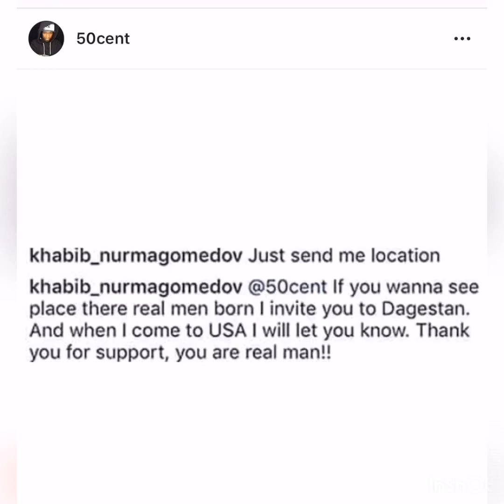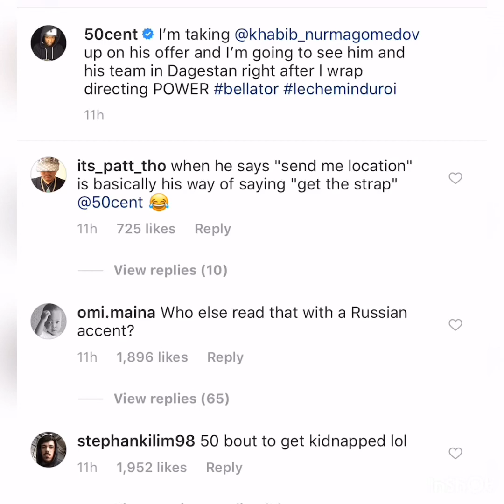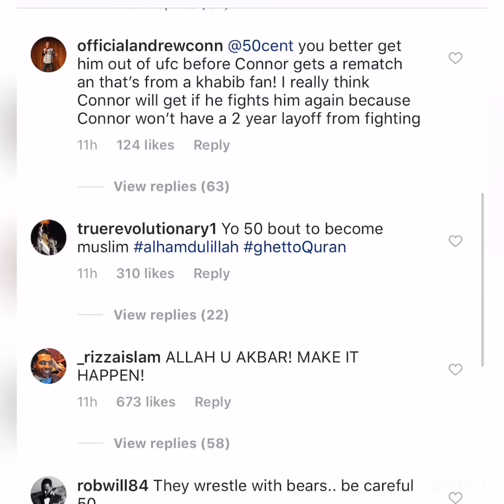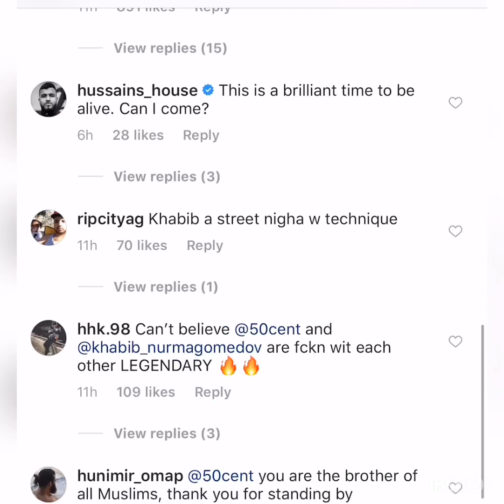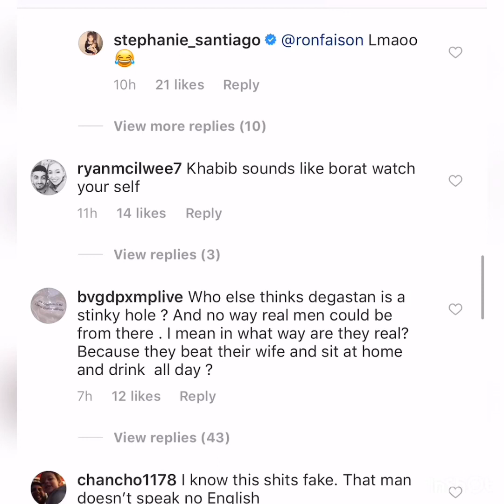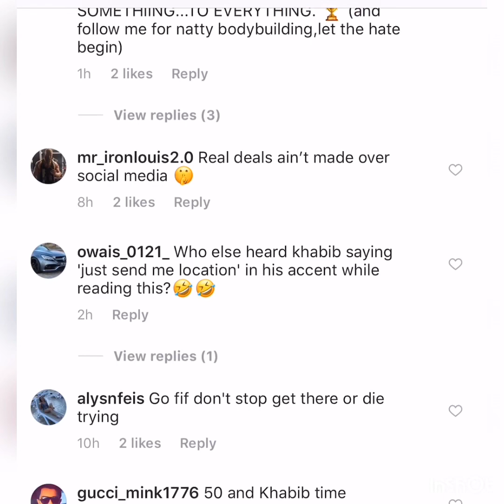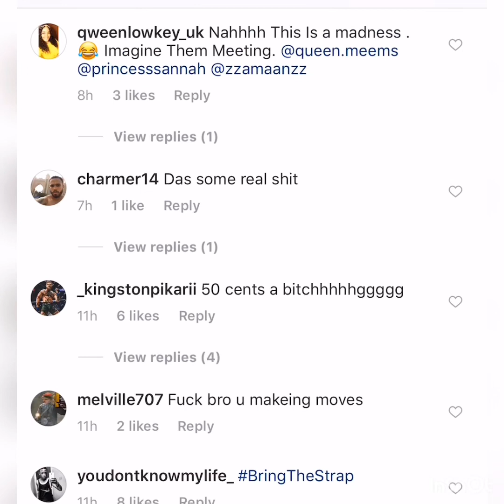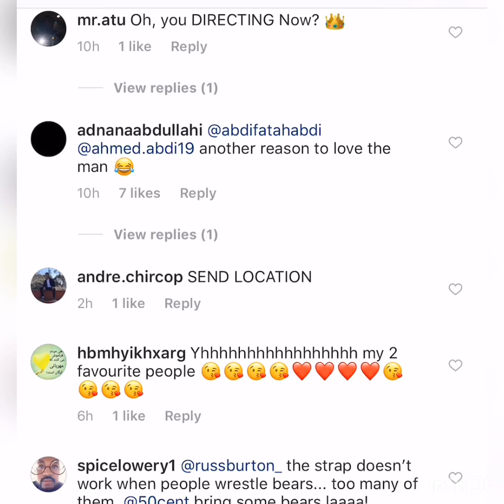Khabib invites 50 Cent to visit him in Dagestan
khabib nurmagomedov and 50 cent talking